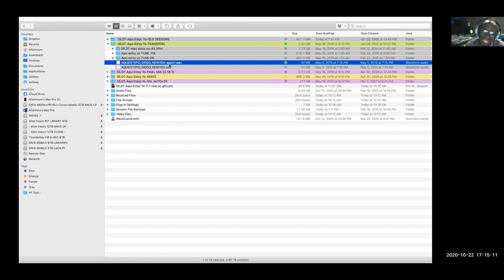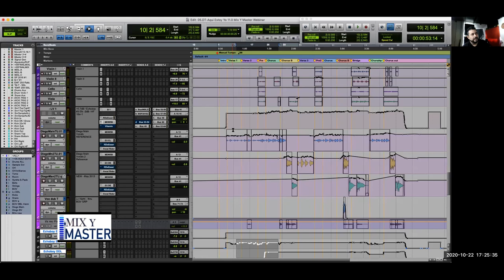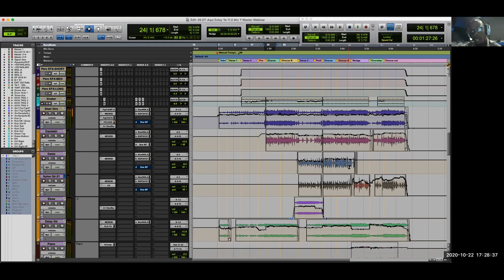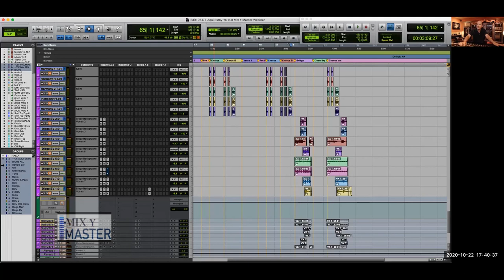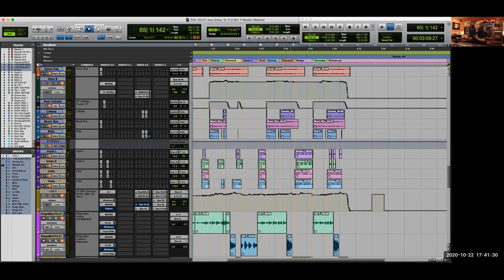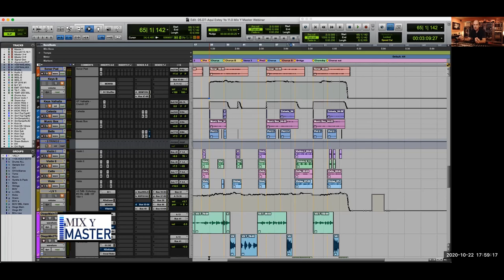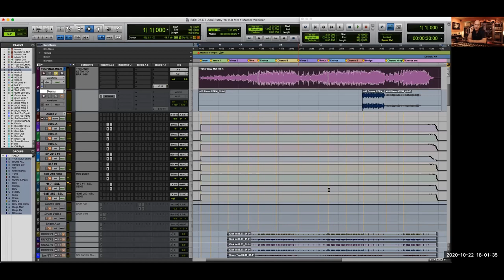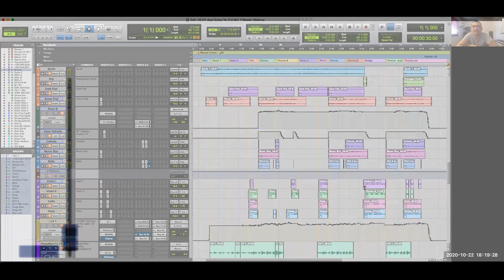Mix Y Master con Rafa Sardina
Conversación con el ingeniero y productor Rafa Sardina sobre su historia, técnicas y conceptos de trabajo en la mezcla y producción musical